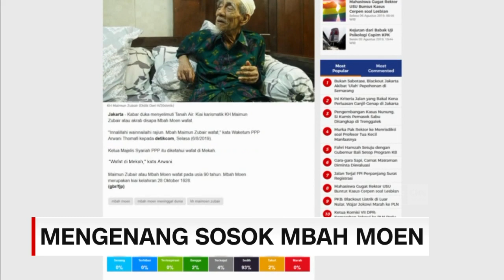Mengenang Sosok Mbah Moen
Indonesia kehilangan salah satu ulama besarnya, Kiai Haji Maimoen Zubair, atau yang kerap disapa Mbah Moen. Mbah Moen dikenal sebagai ulama yang kerap mengedepankan keselamatan umat, dan persatuan bangsa. Selain mendedikasikan diri, sebagai pengasuh pondok pesantren, Mbah Moen tercatat memiliki pengaruh dalam dunia politik.

Like & Follow Facebook:
CNN Indonesia

cnnindonesiatv